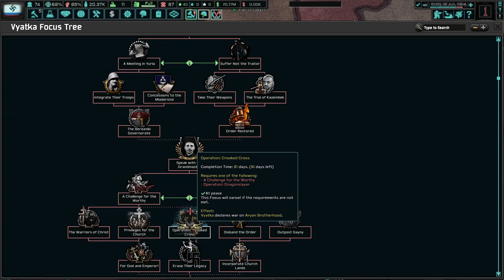There Are Never Enough Pure Men! Hoi4 TNO: Last Days Of Europe, Aryan Brotherhood, Hyperborea #3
The last few decades have shattered any semblence of a unified Russia. Even though our small nation has thrived, we must expand and include others that can become "Aryan." Together, we shall form a brotherhood and perhaps even become better than the Germans themselves!

I hope this doesn't get demonitized.